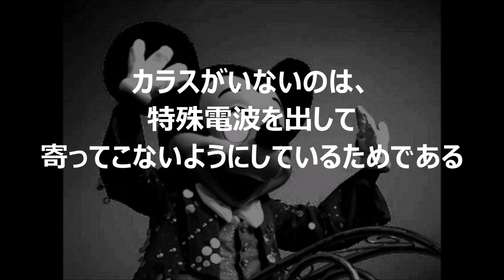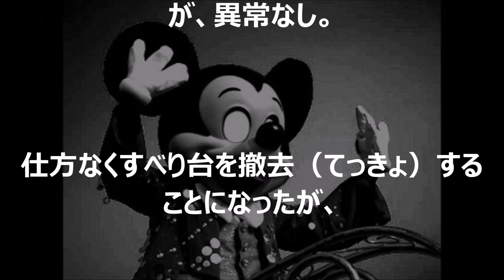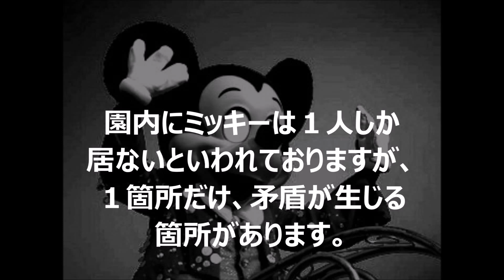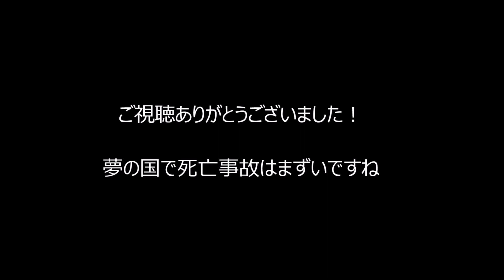【閲覧注意】カリブの海賊で死亡事故・・・ディズニー都市伝説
１０年前に死亡事故が起きています。
そこから変なことが起こるように・・・